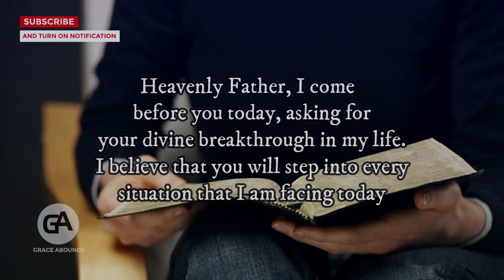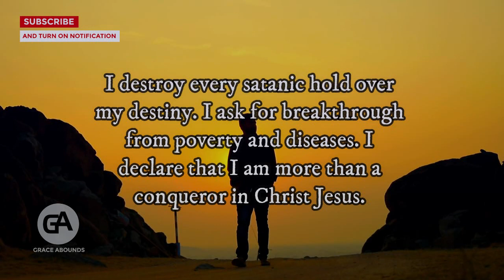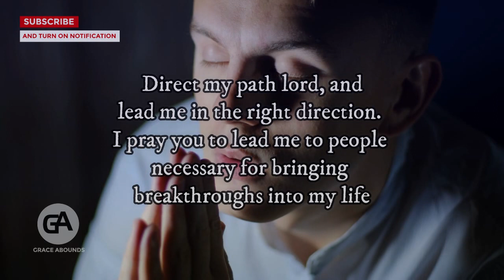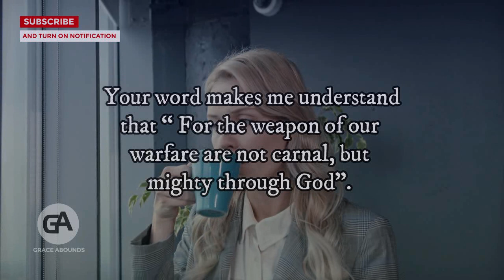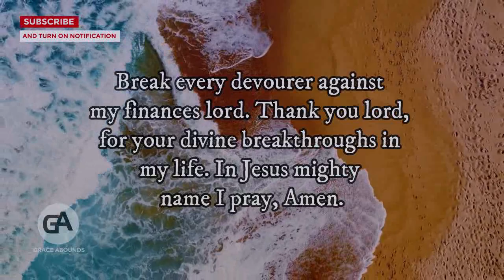WHAT GOD IS ABOUT TO DO FOR YOU WILL SHOCK YOU | Miracle Prayer For Divine Breakthrough